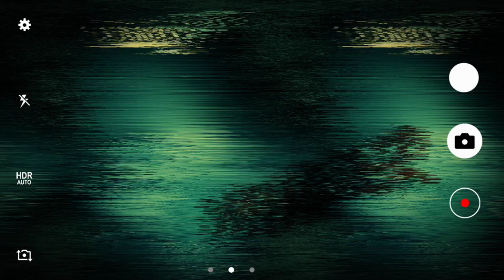فیلم دوزیست یکی از پرفروش های امسال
معرفی فیلم دوزیست با بازی پژمان جمشیدی و جواد عزتی
دوزیست ماجرای ورود ناگهانی و غیرمنتظره زنی به زندگی عطا (جواد عزتی) است. عطا به همراه پسرعمو (هادی حجازی فر) و دوستش ( پژمان جمشیدی) در یک گاراژ قدیمی و متروکه دریکی از محله‌های جنوب شهر تهران زندگی می‌کند. او مدل تبلیغاتی است و دلداده آزاده (ستاره پسیانی) است که در همسایگی‌شان برای سیفی (مانی حقیقی) مرد هیز و قلدر محله کارگری می‌کند. اما ورود مینا با رازهایی که دارد، همه معادلات و روابط زندگی عطا را یکسره به هم می‌ریزد و اون مادر مرده رو سر یه دوراهی عجیبی میزاره
خب،فیلم به یک باره تو عروسی استارت میخوره یکم در قالب طنز شخصیتا به مخاطب معرفی میشه ولی گول نخورید نه جواد عزتی نه پژمان جمشیدی قرار نیست طنز بازی کنن و فیلم کاملا درام و اجتماعیه
فیلم دو زیست ساخته برزو نیک نژاد کارگردان نام آشنای سینمای ایرانه  که بازیگران مطرحی در آن حضور دارند. این فیلم را می‌تتونم در زمره فیلم‌های اجتماعی قرار بدم که بعضی از منتقدان ازش تعریف کردن و بعضیای دیگه ایراداتی ازش گرفتن
دلایل این تناقض زیاده یعنی وقتی مبشینی پای حرف منتقدا پرات میریزه،
بحرحال انتظار از این کارگردان و این تیم بازیگرا خب خیلی زیاده وای وقتی یکم ماجرا گنگه و همه چی یهویی تو فیلم پیش میاد مجبوری بهش سخت بگیری!
عطا ، مجتبی و حمید 3 دوست هستند که معلوم نیست از کجا دوست شده اند، چرا دوست هستند و کجا زندگی می کنند! حالا یهو همین ها در یک عروسی هستند، یهو سروقت گاو صندوقی می رون، یهو با دختری به نام آزاده آشنا هستند، یهو با آدم بیخودی با اسم سیفی دشمنند، یهو همین عطا مدل عکاسی می شه،یهو یه دختر دیگه ای به نام مریم در زندگیشان وارد می شود، یهو خودکشی می کند، یهو می فهمند که حامله است، یهو...
دو زیست چهارمین فیلم بلند سینمایی برزو نیک‌نژاد  به‌عنوان کارگردان است. فبل از این، فیلم‌های ناخواسته، زاپاس و لونه ‌زنبور را ساخته بود که نشون میده کارش خوبه ولی این فیلم رو متفاوت تر ساخته
.یادتون نره که حتمن تو کامنتها نظرتون رو راجب فیلمدونی بهم بگید و اینکه چه سبک فیلم هایی رو بیشتر معرفی کنم

سلام،من حامد هستم و اینجا چنل خودتون حامدسین هستش،من از اون دسته آدمای خوره فیلمم که میشینم بیشتر فیلمارو میبینم و اونی که فکر میکنم ارزش وقت گزاشتن داررو اینحا به شما معرفی میکنم
اکه دنبال فیلم و سریال ایرانی و خارجی هستی و نمیدونی چه فیلمی ارزش دیدن داره و چی نداره!.حتمن من رو سابسکرایب کن تا هروز بهترین و بروز ترین فیلم هارو بهت معرفی کنم

لوازمی که من برای ساخت محتوای یوتیوب استفاده میکنم:
📱موبایل شیاومی:                  mi9 se
🎤میکروفون یقه ای:                     m1
🧑‍💻نرم افزار ادیت فیلم:   kine master
📷نرم افزار ادیت عکس:         pics art

اینستاگرام:            hamed.sariveh
تلگرام.     :            hamed_sariveh
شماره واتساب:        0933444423